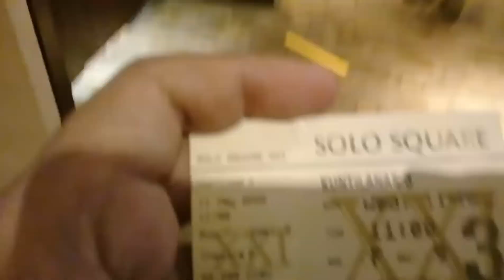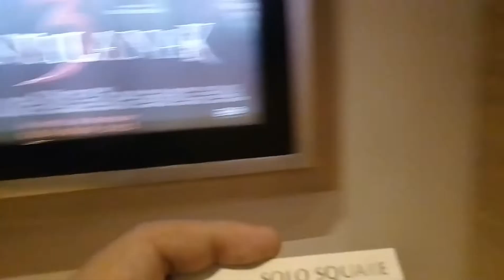XXI Solo Square Kuntilanak 3 Ini Alur Ceritana